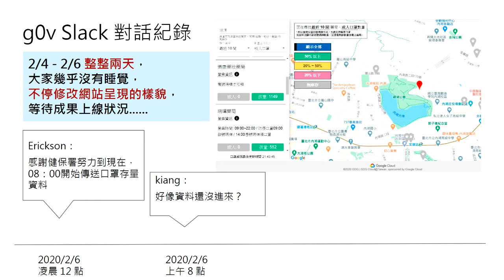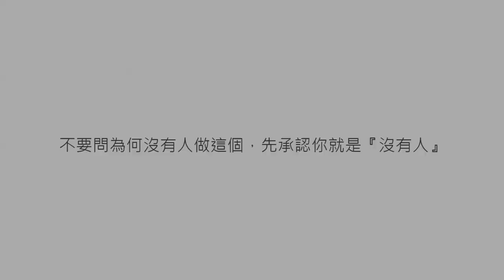2020 g0v 藥局口罩地圖誕生紀錄 / by ichieh / 2020.03.07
藥局口罩地圖在 g0v 社群的貢獻中誕生，展現出台灣公民科技的活力，以及全世界獨一無二的公私協力。開放資料，就是這麼棒！